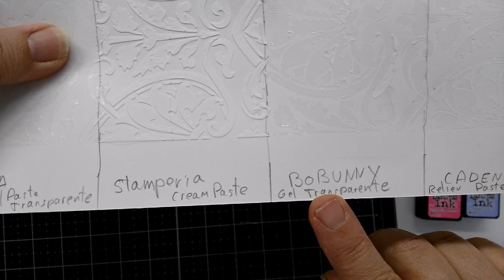Comparativa Pastas transparentes / Moldes y Papel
Hoy os traigo una comparativa con pastas transparentes, en moldes de silicona y otra sobre papel para entintar (como los ink paper).